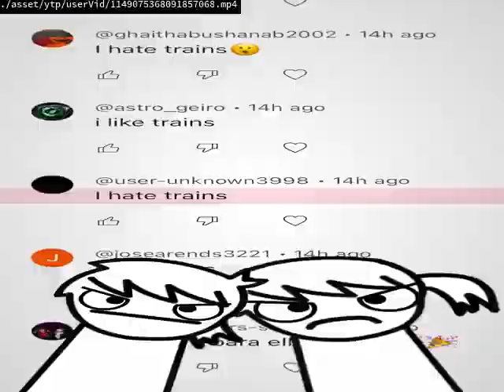GREECE YTP:Botany Bay Pictures